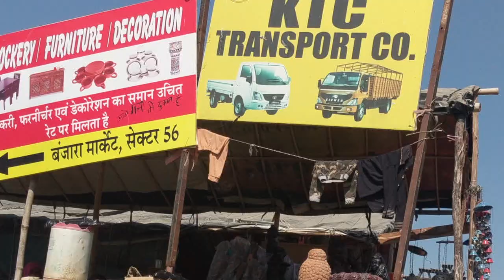Banjara Market Gurgaon Visit After Lockdown | Market Vlog, Haul & Tips if you are going first time!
Hey Wanders,
so yesterday I visited Banjara Market in Gurgaon sector 56 after lockdown i went to Banjara market to see the hype this place is getting since long, and my mind just blown away with the fact that this market is huge beyond my expectation 2 Years back I visited this market it use to be small lane of ceramic items, planters and basic stuff but this is turned into a huge ass market for home decor stuff if you are from Delhi NCR you probably aware of this place and if you haven't visited this place yet then I think you should once if you want to decor your house a bit.

San Disk 128 GB memory Card